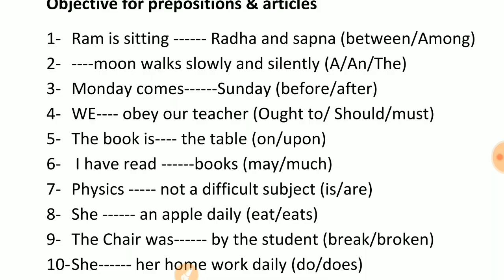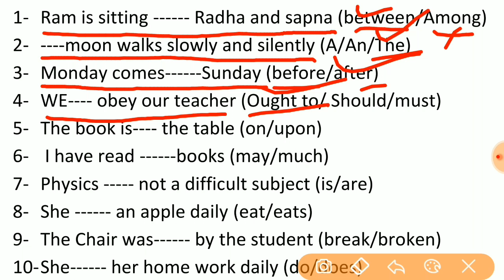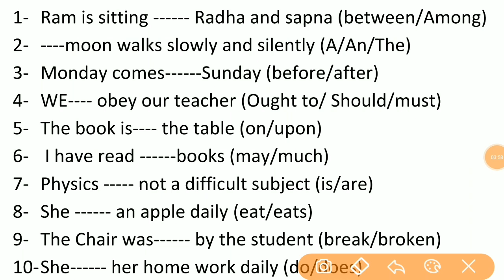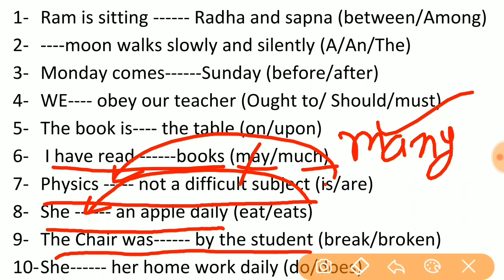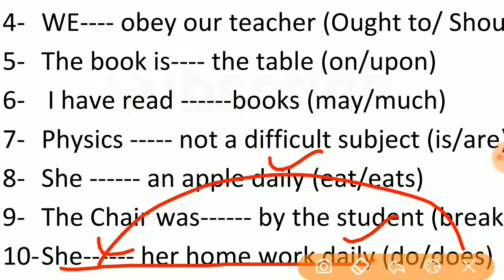English Grammar 10th (part 2)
In this video fill in the blanks are given for the examination view.This video only for your guidance.You should study more grammar based questions for better performance.